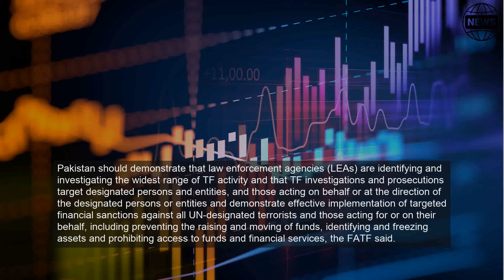Pak gets stern warning by FATF on terror funding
NEW DELHI: Global terror financing watchdog FATF on Friday decided to retain Pakistan in its 'Grey List' and warned the country of stern action if it fails to prosecute and penalise those involved in terror funding emanating from its jurisdiction.